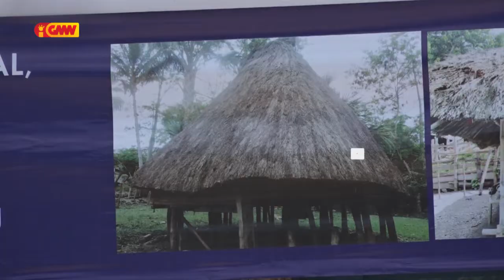UNESCO hamutuk ho Autoridade Lokal no lia nain, halo validasaun dadus patrimonio kultural uma lulik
UNESCO servisu hamutuk ho Autoridade Lokal no lia nain sira halo validasaun dadus patrimonio kultural uma lulik